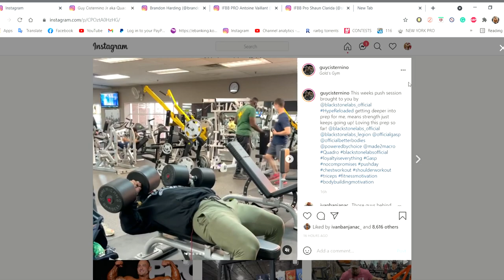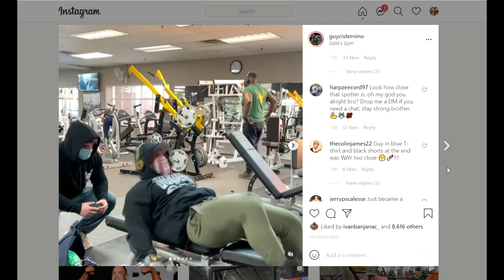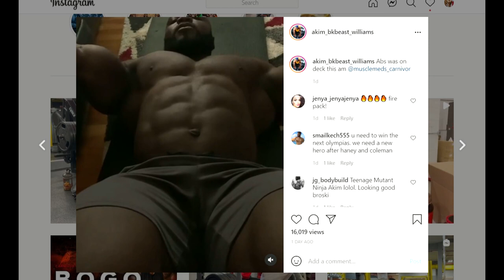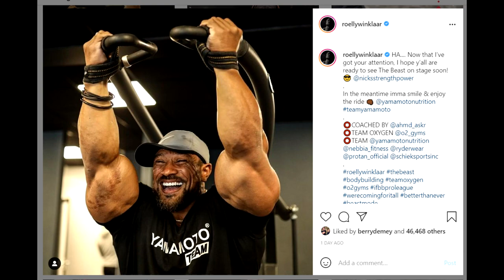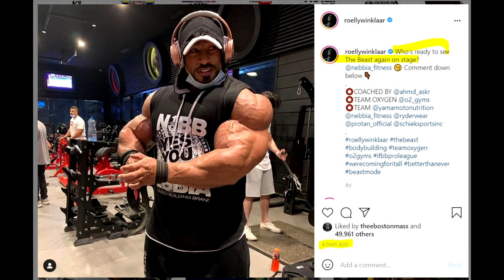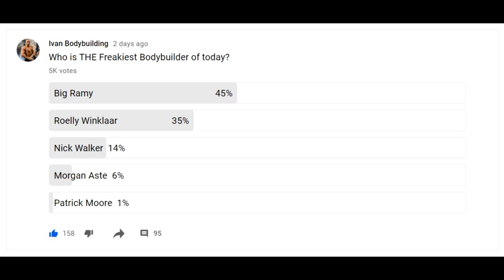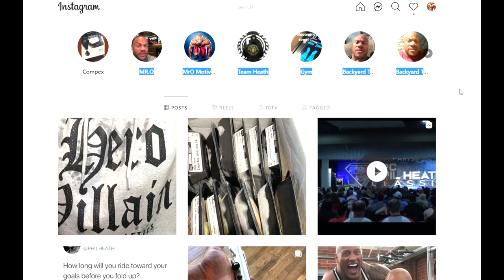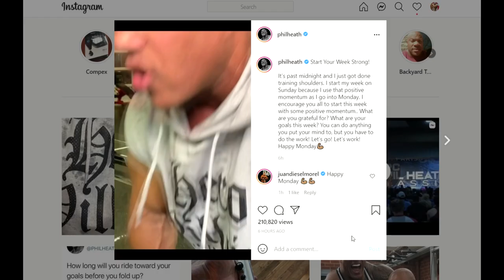Phil Heath is Still BIG! + Roelly's Next Show? + Fans Troll Guy Cisternino + Akim Shows Abs + MORE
TIMESTAMPS:
00:00 - Start
00:02 - People Troll Guy Cisternino
02:11 - Akim Shows Abs
04:54 - Roelly's Next Show?
06:20 - Biggest Freak Voting Poll
07:13 - Shaun Clarida Off Season
08:59 - Brandon Harding is Peeled
09:48 - Phil Heath is Still BIG